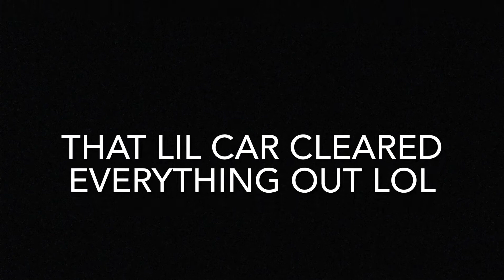2022 LS Fest West Las Vegas ( Day 2 Donut pit )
Ls fest Vegas west donut pit, everyone did they thang in the donut pit ! This is the last of my ls fest content !